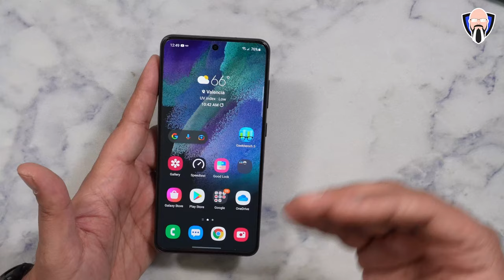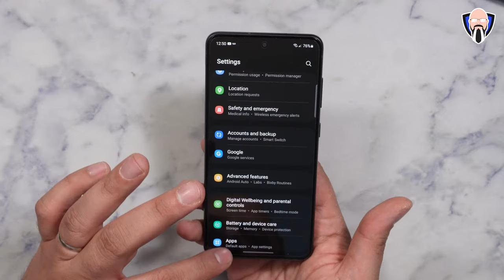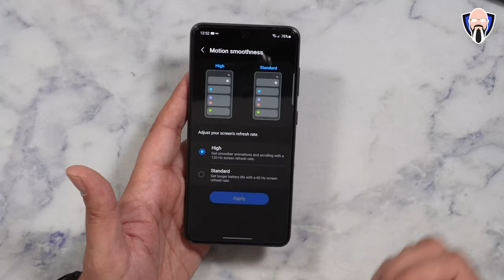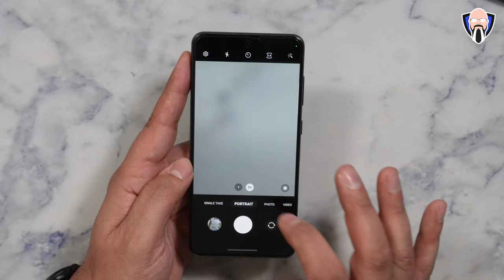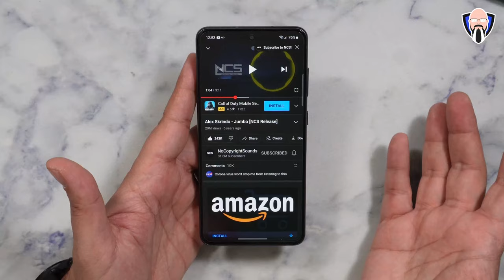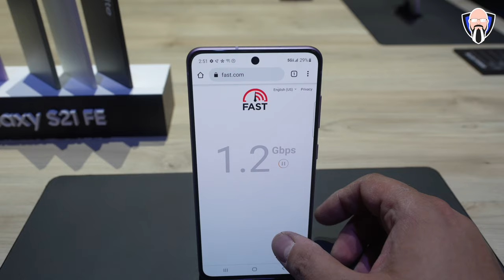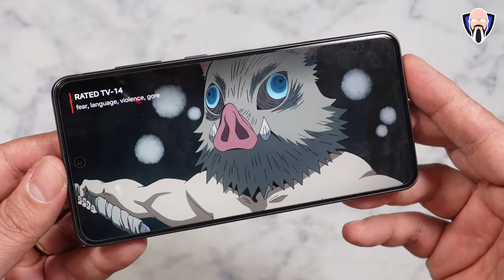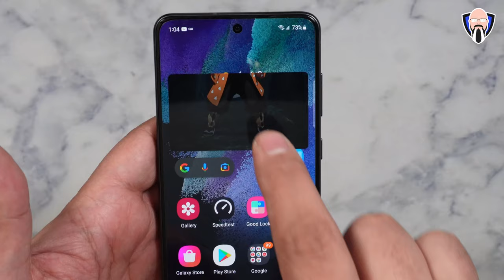Samsung Galaxy S21 FE 5G Hands On & Main Features Walkthrough After 24 Hours سامسونج جالاكسى s21 FE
أعلنت شركة Samsung للتو عن Galaxy s21 Fe 5G وتمكنت أخيرًا من قضاء بعض الوقت معه بعد رؤيته في CES 2022. في هذا الفيديو ، أعرض جميع الميزات الجديدة بعض القيود ، وبالطبع ، ناقش من هو هذا الهاتف مصمم بالفعل ولماذا تم إصداره قبل أسابيع قليلة من إطلاق سلسلة s22 من سامسونج. هذا الفيديو مقدم لك من TK Bay أتمنى أن تستمتع به

Samsung just announced the Galaxy s21 Fe 5G and I was finally able to spend some time with it after seeing it at CES 2022. In this video, I showcase all of the new features some of the limitations, and of course, discuss who is this phone really made for and why was it released a few weeks before the s22 series from Samsung will be released. This video is presented to you by TK Bay hope you enjoy it

B&H Dealzone:

Amazon Daily Deals:

tkbay tipsandtricks s21 fe camera samsung galaxy s21 fe s21 fe 5g android 12